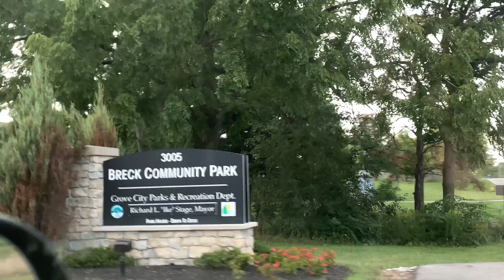Dog park vlog uncut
Just a dog park vlog unedited just added music. Hope you enjoy.